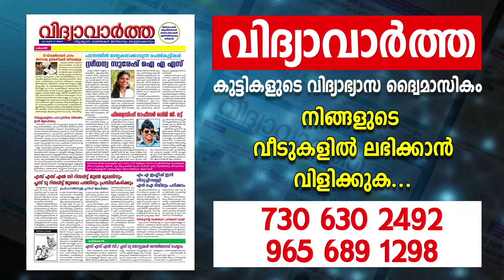ഗുരുത്വം ഉള്ളവരുടെ 7 ലക്ഷണങ്ങൾ | 9567955292 | Asia Live TV | Jyothisham Malayalam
തിങ്കൾ, ബുധൻ, വെള്ളി  തിരുവല്ല മാവേലിക്കര റൂട്ടിൽ ചെന്നിത്തല കാരാഴ്മ ജംഗ്ഷനിലും ഞായർ, ചൊവ്വ, വ്യാഴം  കായംകുളം കരുനാഗപ്പള്ളി റൂട്ടിൽ ഓച്ചിറ അജന്ത ജംഗ്ഷനിലും ഉള്ള ആദിപരാശക്തി  ജ്യോതിഷാലയത്തിലും കൺസൾട്ടിംഗിന് ഉണ്ടായിരിക്കുന്നതാണ്. ഫോണിലൂടെയുള്ള കൺസൾട്ടിംഗിന് ഫീസ് ഉണ്ടായിരിക്കുന്നതാണ്. നേരിട്ട് വരുന്നവർ മുൻകൂട്ടി ബുക്ക്‌ ചെയ്തിട്ട് മാത്രം വരുക: 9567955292

asialivetv Jyothisham Astrology Jyothisham Horoscope_Predictions vastu horoscope_compatibility Online Astrologer Zodiac_signs horoscope_today kerala_famous_astrologer .